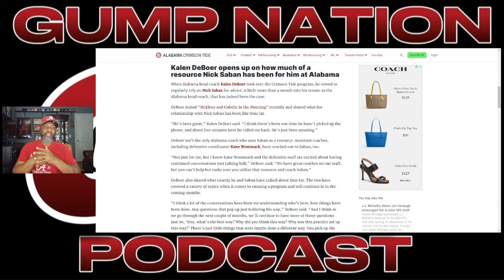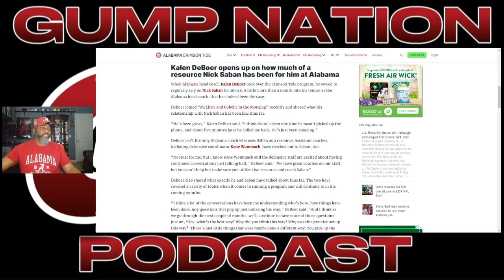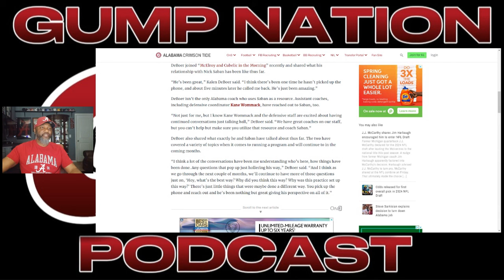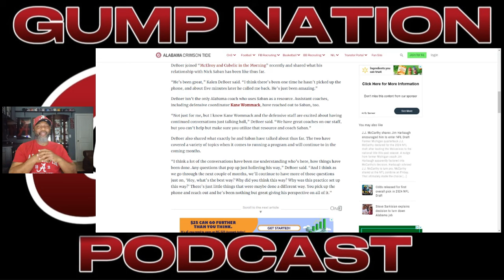Alabama HC Kalen DeBoer Talks How Much of a Resource Nick Saban has Been For Him and His Staff